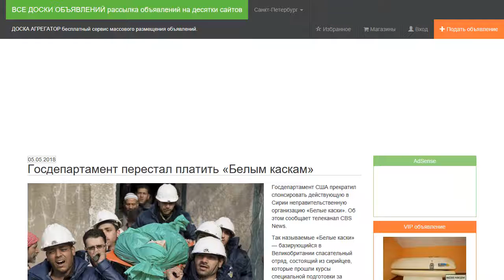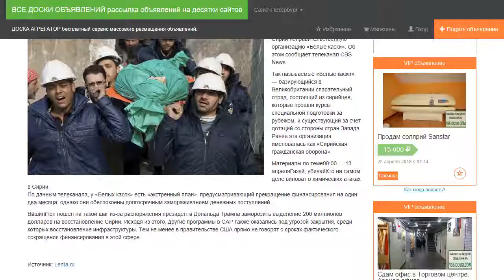Госдепартамент перестал платить «Белым каскам».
Госдепартамент США прекратил спонсировать действующую в Сирии неправительственную организацию «Белые каски». Об этом сообщает телеканал CBS News.

Так называемые «Белые каски» — базирующийся в Великобритании спасательный отряд, состоящий из сирийцев, которые прошли курсы специальной подготовки за рубежом, и существующий за счет дотаций со стороны стран Запада. Ранее эта организация именовалась как «Сирийская гражданская оборона».

По данным телеканала, у «Белых касок» есть «экстренный план», предусматривающий прекращение финансирования на один-два месяца, однако они обеспокоены долгосрочным замораживанием денежных поступлений.

Вашингтон пошел на такой шаг из-за распоряжения президента Дональда Трампа заморозить выделение 200 миллионов долларов на восстановление Сирии. Исходя из этого, другие программы в САР также оказались под угрозой закрытия, среди которых восстановление инфраструктуры. Тем не менее в правительстве США прямо не говорят о сроках фактического сокращения финансирования в этой сфере.